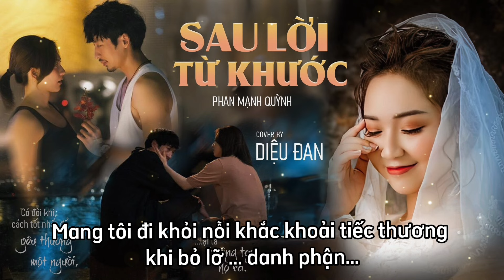Sau lời từ khước || PHAN MẠNH QUỲNH || DIỆU ĐAN COVER